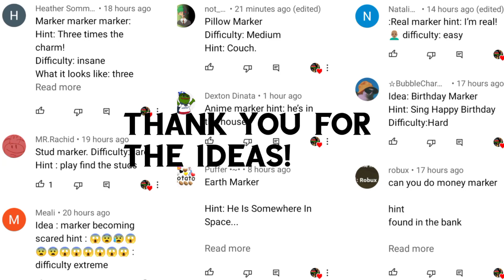Fanmade Markers 14 | Find The Markers | OtherCoolGames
LEZ go

Pro:Like😎
Hacker:Comment🥸

nooh. ifneow💩